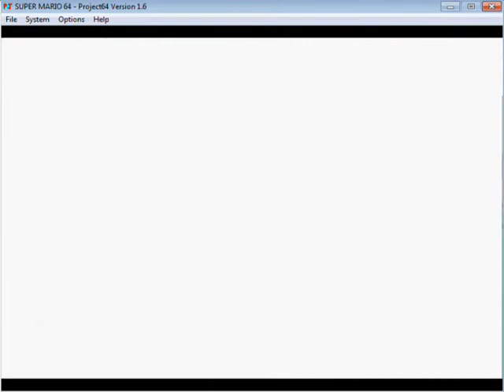Let's Play Super Mario 64 - Part 1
Bob-Omb Battlefield X X _ _ _ X _
Whomp's Fortress X _ _ _ _ _ _
Jolly Roger Bay _ _ _ _ _ _ _
Cool, Cool Mountain _ _ _ _ _ _ _
Big Boo's Haunt _ _ _ _ _ _ _
Hazy Maze Cave _ _ _ _ _ _ _
Lethal Lava Land _ _ _ _ _ _ _
Shifting Sand Land _ _ _ _ _ _ _
Dire, Dire Docks _ _ _ _ _ _ _
Snowman's Land _ _ _ _ _ _ _
Wet-Dry World _ _ _ _ _ _ _
Tall Tall Mountain _ _ _ _ _ _ _
Tiny-Huge Island _ _ _ _ _ _ _
Tick-Tock Clock _ _ _ _ _ _ _
Rainbow Ride _ _ _ _ _ _ _
Castle Secret Stars _ _ _ _ _ _ _ _ _ _ _ _ _ _ _